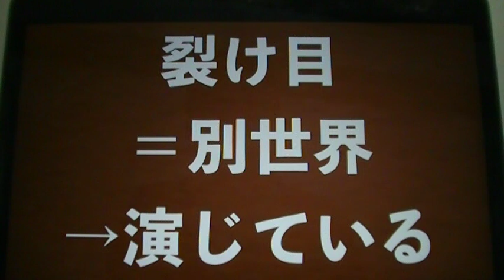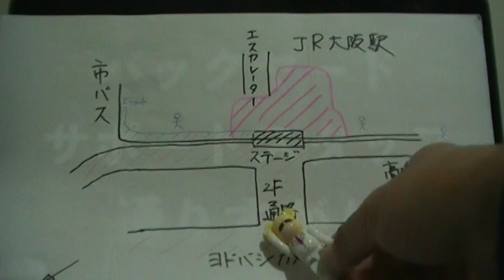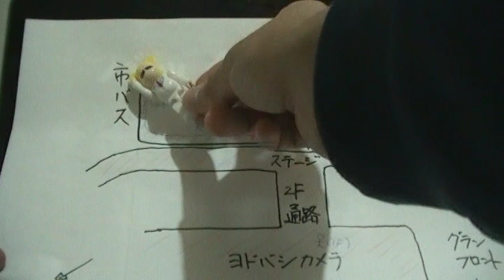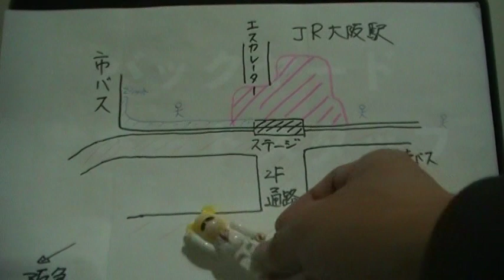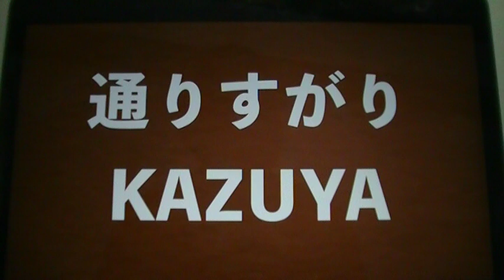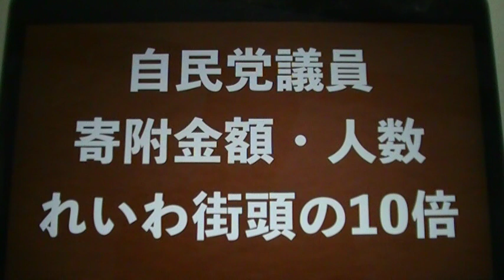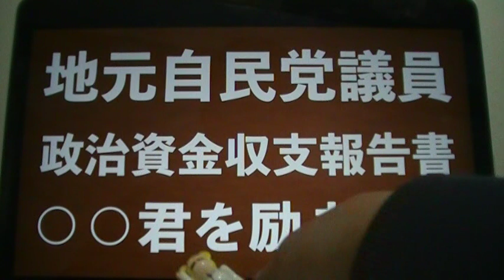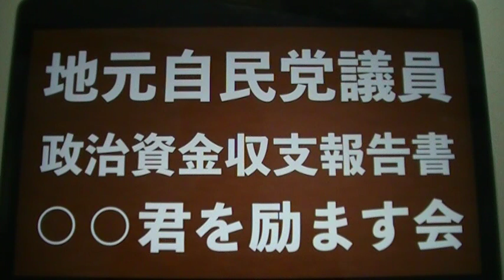山本太郎 (れいわ新選組代表) 街頭記者会見 大阪駅前に生まれた裂け目にいて感じたこと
›　「自己責任社会」から「世の中お互い様」へ　‹
大阪駅前に生まれた裂け目を広げるには 山本太郎 (れいわ新選組代表) 街頭記者会見
13歳からの世界征服
ついきゃすもはじめたにゃ

みんなちがって、みんなダメ
生きる技法
私が総理大臣ならこうする 日本と世界の新世紀ビジョン
あなたが生きづらいのは「自己嫌悪」のせいである。 他人に支配されず、自由に生きる技術

【三井よしふみ】さんが土曜日にライブするかも↑↑

【野原よしまさ】さんが日曜日に電話ライブするにゃ↑↑

感想やご連絡は miaumiauradio※gmail.com へ

miaumiauradio
kikuYouTube